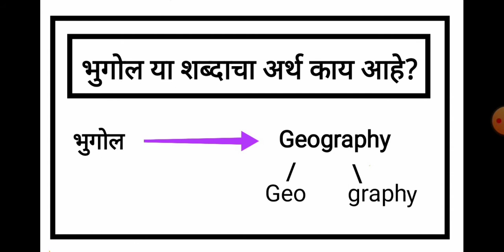भुगोल या शब्दाचा अर्थ काय आहे? | what is the meaning of geography ?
संदर्भ :-